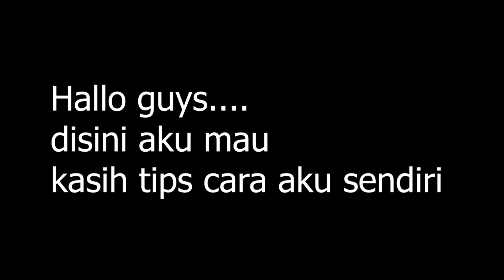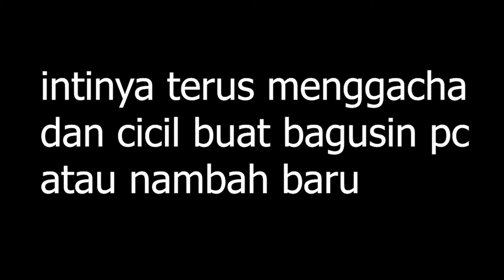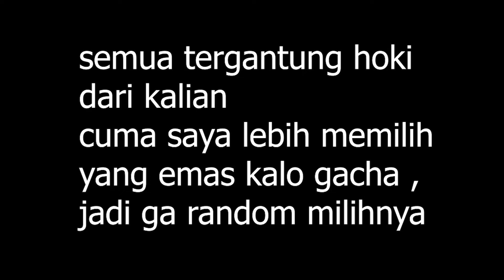Cara cepat sultan di Warnet Simulator ! Ikutin Caranya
Pernahkah kamu bermimpi untuk memiliki warnet sendiri?
Pernahkah kamu ingin menjalani bisnis warnet anda sendiri?
Nah gak usah mimpi lagi, sekarang kamu bisa lakukan semua itu!
Dengan Warnet Simulator, kamu akan mengurus usaha warnet anda dari sepi sampai ramai!
Fitur :
- Pasang komputer kamu sendiri
- Banyak karakter di 1 kota ini
- Ketemu pelanggan senang adalah target nomor satu ya!
- Jangan lupa untuk gaji satpam biar para Bomby tidak merusak warnet kamu
- Jaga pelangganmu dari bocah-bocah yang menganggu mereka
- Awas kalau mati lampu, jangan lupa untuk di benerin
- Jangan sampe warnet kamu mati internetnya, kabarin teknisi internet kamu
Yang paling penting, kumpulkan uang sebanyak-banyaknya dan buatlah warnet kamu menjadi yang paling bagus dan ramai!

Game by Andy Lukito